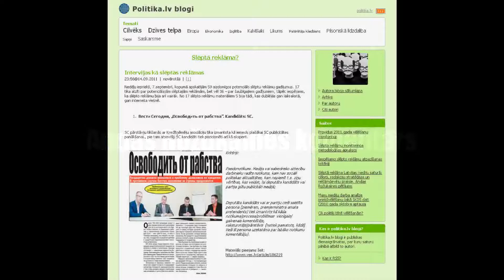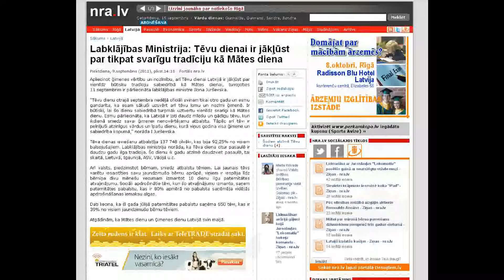Politiķi - atklājēji, dāvinātāji un paziņotāji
Andas Rožukalnes komentārs, vērtējot politiķu aktivitāti medijos priekšvēlēšanu laikā